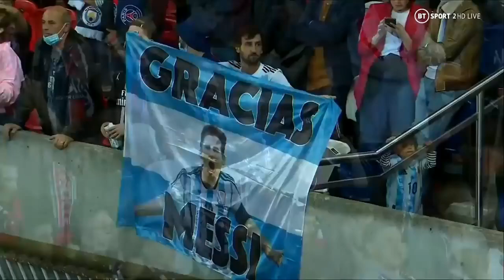Messi First Goal For PSG || Lionel Messi First Goal in PSG!! Messi 1st Goal For PSG!!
Messi first goal for psg

Lionel messi first goal in psg

Messi 1st goal for psg

Messi

Lionel messi

messi 1st goal for psg celebration

messi goal in psg

messi goal in psg vs man city

messi first goal for psg vs manchester city

messi first goal for psg vs man city

messi psg goal

messi psg goal vs man city reaction

messi 1st goal for psg league 1

messi first goal for psg league 1

Rounok polok

psg messi